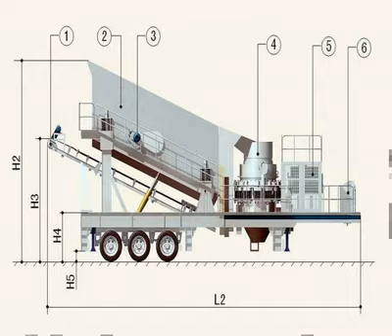stone cruise machine